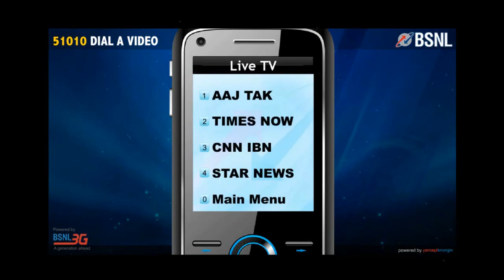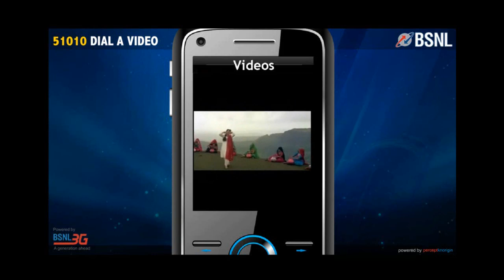Bharat Sanchar Nigam Ltd..wmv